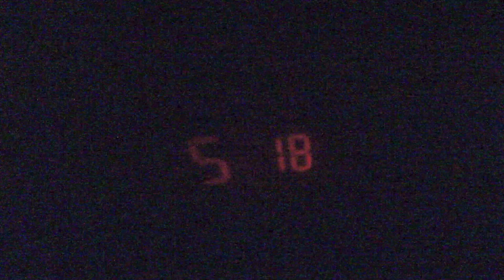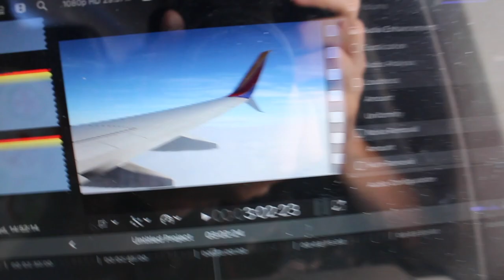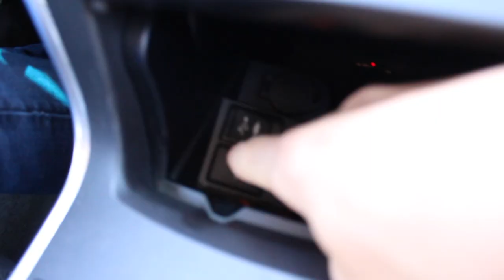THEY ALMOST LEFT ME AT HOME!!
real  af